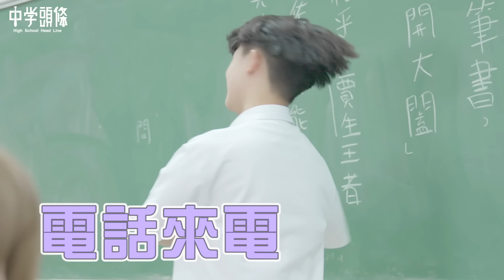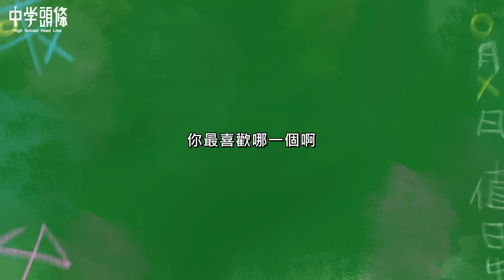當破億流行歌曲融入校園生活中會怎麼樣 最後一首我好喜歡 Over 100 million Divine Comedy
當一首歌融入校園生活中會怎麼樣呢
真的是意想不到的情節
好愛最後一首喔